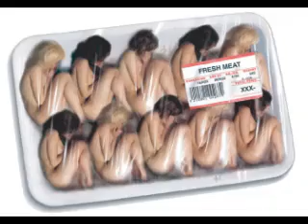traffickingmashup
This is a second rough draft video mashup created for Writing, Research, and Technology taught by Bill Wolff. This mashup is intended to illuminate the issue of Human Trafficking among men, women and children throughout the world. I changed some clips around from the first draft & incorporated black and white clips of slavery, in order to show that slavery still exists even from the past. I still have to work on transforming the music from a slow pace song to a faster, more upbeat version.

Created by: Jewels Grasso